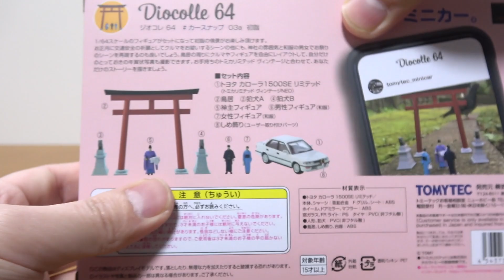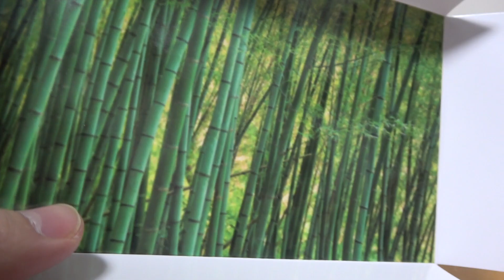部屋でまったり初詣!トミーテック ジオコレ 64 カースナップ 03a 初詣 トミカリミテッドヴィンテージネオ トヨタカローラ 1500SE リミテッド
トミーテック ジオコレ 64 カースナップ 03a 初詣 トミカリミテッドヴィンテージネオ トヨタカローラ 1500SE リミテッド